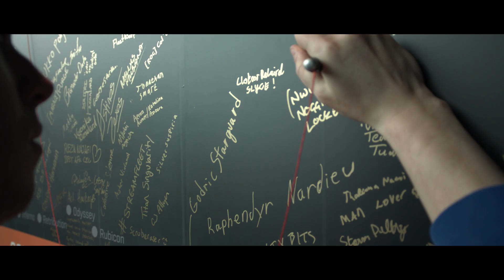Fleetwarp to EVE Fanfest 2020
The greatest community event in gaming will celebrate EVE Online and its players with amazing presentations, tournaments, parties and camaraderie for three incredible days in Reykjavik, Iceland, 2-4 April.

EVE Fanfest brings players and developers together at the Harpa Concert & Conference Hall in the heart of the Icelandic capital, the birthplace of EVE Online and home of the EVE Online Development Team, in walking distance from the Worlds Within Worlds monument to EVE capsuleers.

- To learn more about current, past, and future updates, head